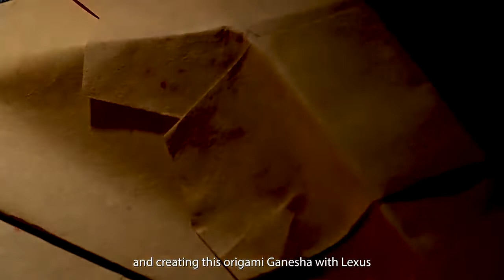Happy Ganesh Chaturthi